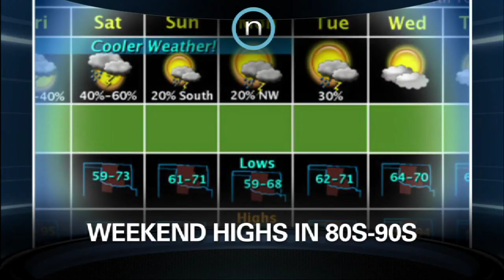NewsOK TV: Friday, August 17, 2012 (2012-08-17)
OU welcomes is largest freshman class; Arrests made on Skydance bridge jump; Rain likely this weekend